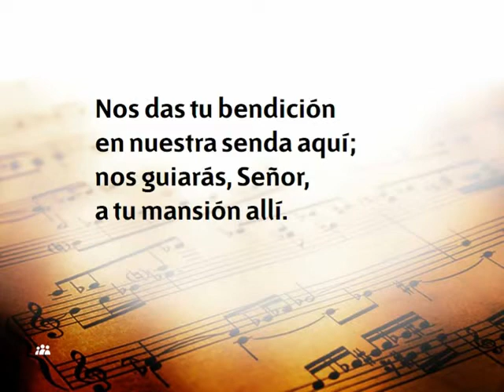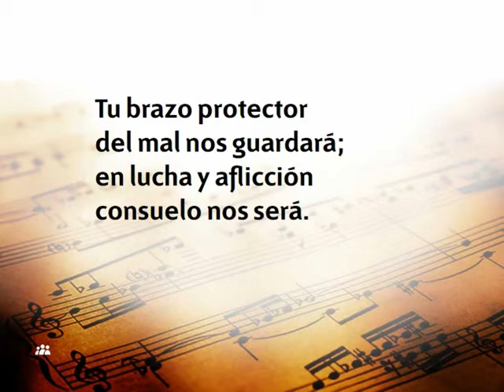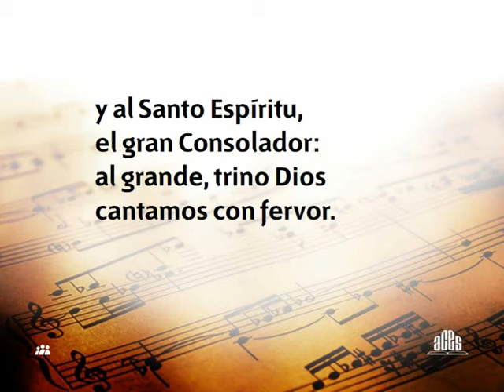005 A ti,glorioso Dios-Himnario nuevo Adventista.avi